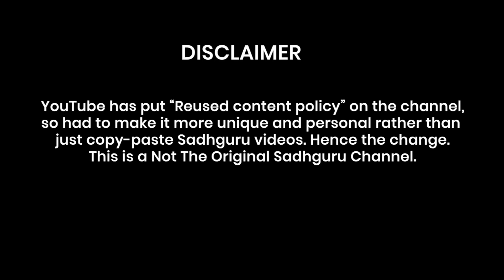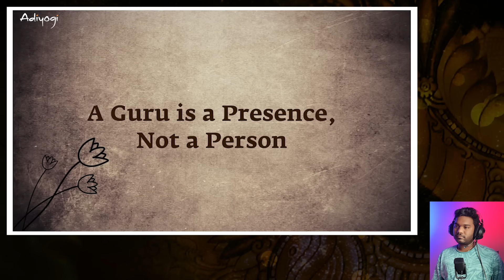I Am An Energetic Possibility! | Initiated People Whom I Never Met! | Guru | Sadhguru | Adiyogi